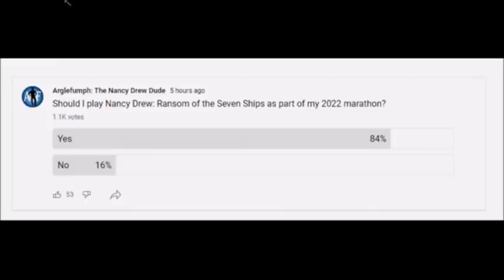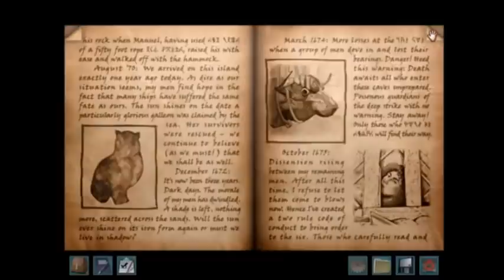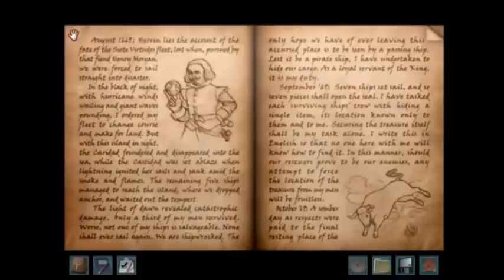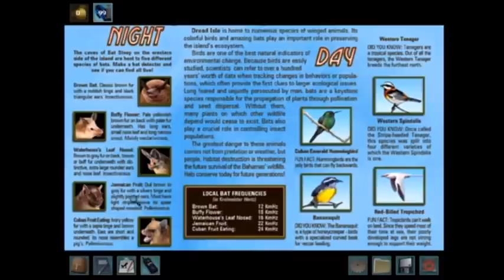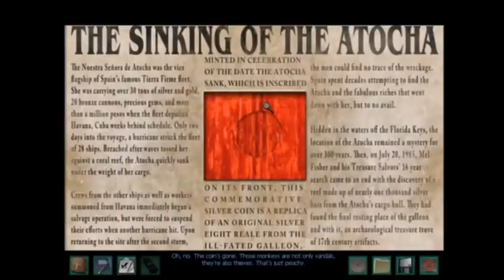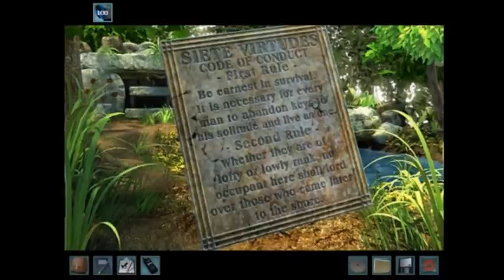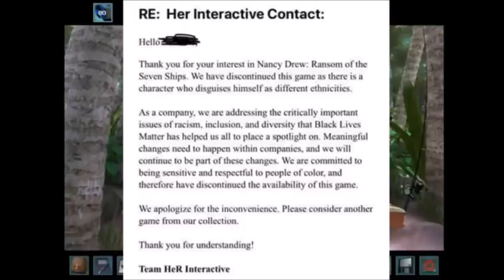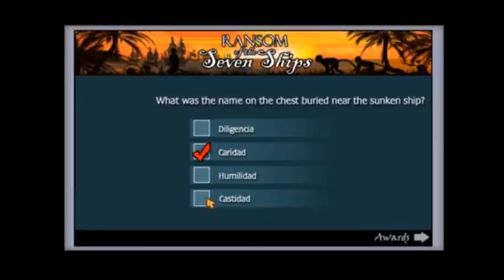2022 Marathon - Nancy Drew #20: Ransom of the Seven Ships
For a 2022 Mega Marathon, Michael plays Nancy Drew: Ransom of the Seven Ships, Game #20 in the Nancy Drew series.